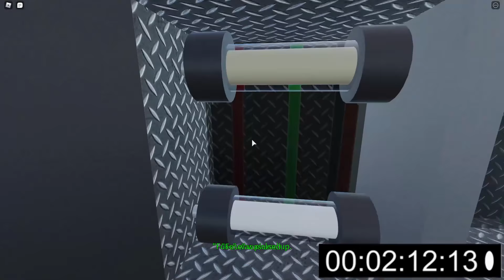Isle Solo Plane Escape Speedrun (06:27.17)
Could've been better
Also, I started the instant the screen stops being black and end when the screen cuts to black. I probably should've started the instant the screen went black after the crash and end when the plane started up.